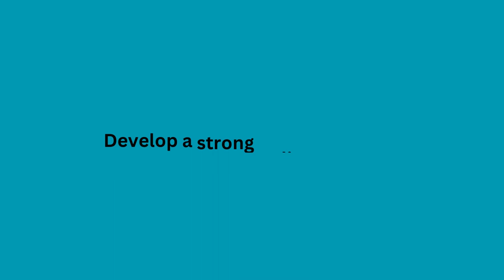Property Management Tips - Cape Coral Homes For Sale - Cape Coral Lots For Sale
Long-term and short-term rentals can be a great investment opportunity for investors looking to maximize their income. Property management is the oversight and administration of these real estate properties either by the property owner or by a licensed professional on behalf of the property owner. Property management involves tasks such as rent collection, tenant screening, property maintenance and repairs, lease agreements, and marketing and advertising. To illustrate, here are some property management tips to maximize your investments in Cape Coral.